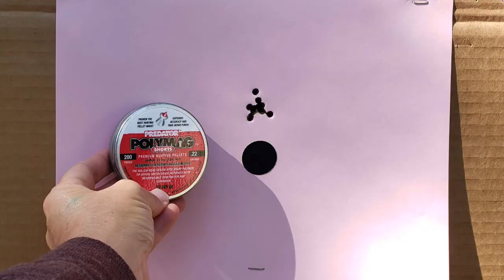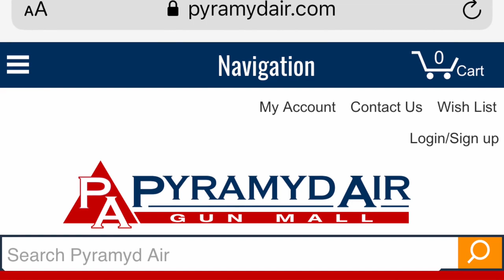PRODUCT DEMO - GAMO URBAN .22 – Is The Urban A Long Distance Airgun?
There are a lot of very important things to know when it comes to airguns. One of them being, what is the maximum distance you can get appropriate accuracy with it? Is this a long range airgun or is it best to keep it close? That is the question I will be answering with my Gamo Urban PCP.

It’s time to Make a Difference! and Support the Sport!

Thank you to PyramydAir for sponsoring this video and AirgunWeb. to thank them for their support.